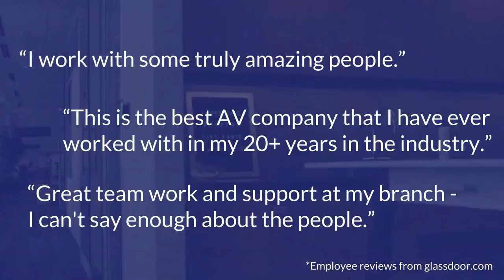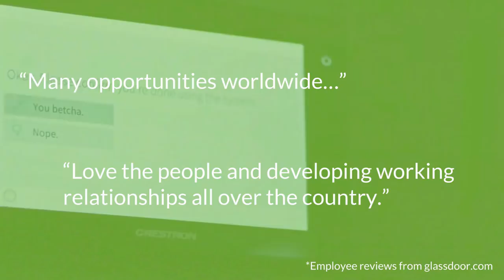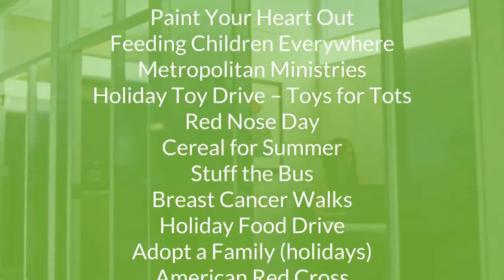Exciting Careers at AVI-SPL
AVI-SPL is dedicated to creating meaningful experiences for its employees and customers. Learn what it's like to be a part of the AVI-SPL team!